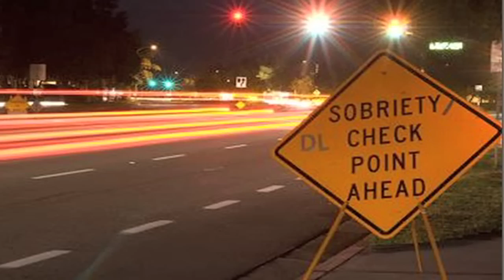Can I turn around at a DUI checkpoint?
Can I take evasive measures (turn around, U-turn, turn a corner) to avoid a DUI sobriety checkpoint? Or does that give the police legal probable cause to make a traffic stop and conduct a DUI investigation? Noted drunk driving criminal defense attorney John Murray explains